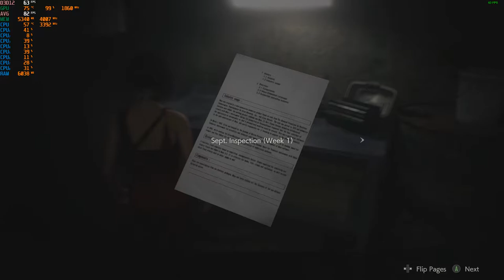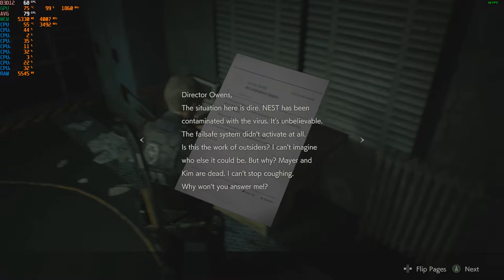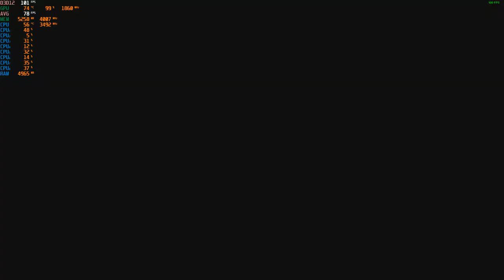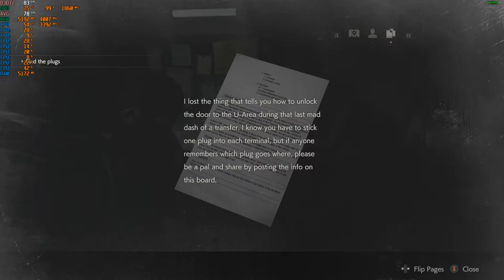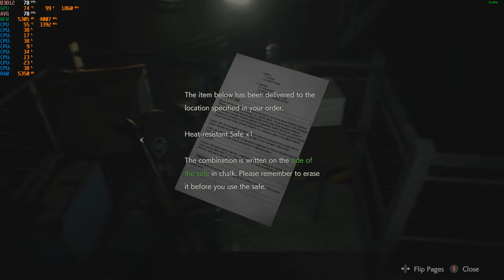Resident Evil 2 - 1080p with the MSI GTX 1060 & Intel Xeon E3-1240 (I7 2600)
Cpu: Intel Xeon E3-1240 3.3ghz (3.7ghz turbo)
Gpu: MSI GTX 1060 ARMOR 6G OCV1 (6GB)
Mobo: Gigabyte GA-B75M-D3V
System drive: SSD
Storage drive: HGST Ultrastar 3tb HD
Case: Rosewill Ranger-M
Ram: G.Skill 8gb 1333mhz ddr3
OS: Win10
Res: 1080p
Settings: Very High